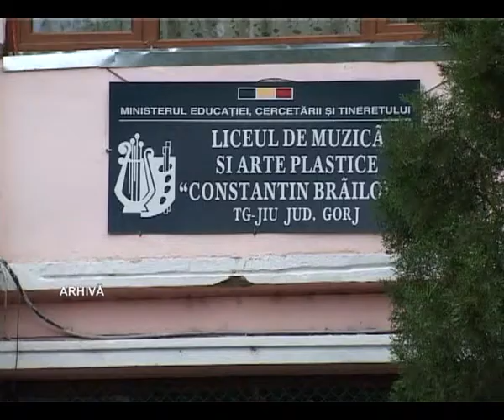SCANDAL POLITIC LA LICEUL DE MUZCIA